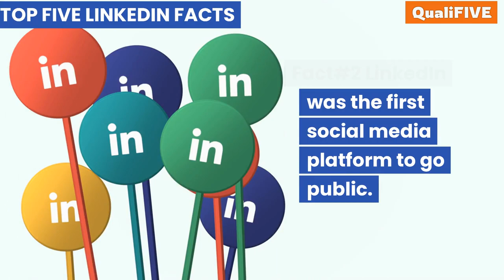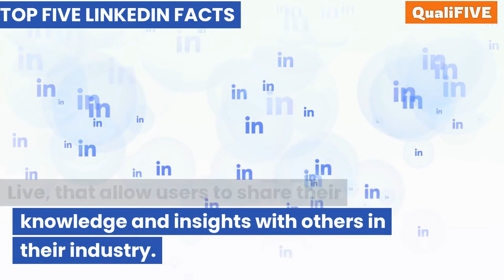TOP FIVE Facts about LinkedIn you need to know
Bringing you the Top 5 Best where quality meets quantity.

We'll be exploring the top five things in various categories that are sure to blow your mind! From the top five most beautiful places to the top five inventions that changed the world, we've got you covered. Our list is based on extensive research and analysis, and we guarantee that you'll learn something new and fascinating about each of these categories. Our videos are packed with interesting facts and stunning visuals that will keep you engaged and entertained. So sit back, relax, and get ready to discover the top five things in everything!

Here are some website URL links related to the "Top Five about LinkedIn you need to know"

Fact 1: LinkedIn is not just for job seekers.

Fact 2: LinkedIn was the first social media platform to go public.

Fact 3: LinkedIn is available in more than 20 languages.

Fact 4: LinkedIn has over 30 million companies on its platform.

Fact 5: LinkedIn has a feature called LinkedIn Learning.

We hope these resources help provide more information and insights for those interested in these fields.